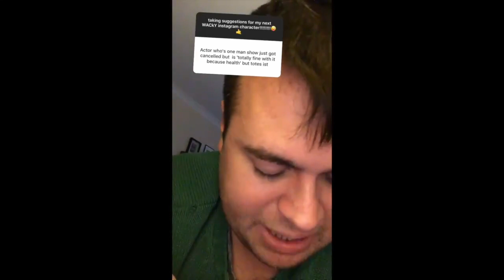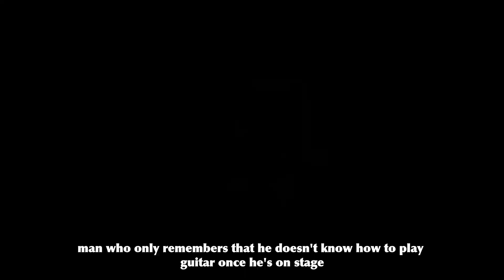Nathan Foad Twitter videos compilation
Yes, this is a reupload. If you saw the first one, no you didn't.